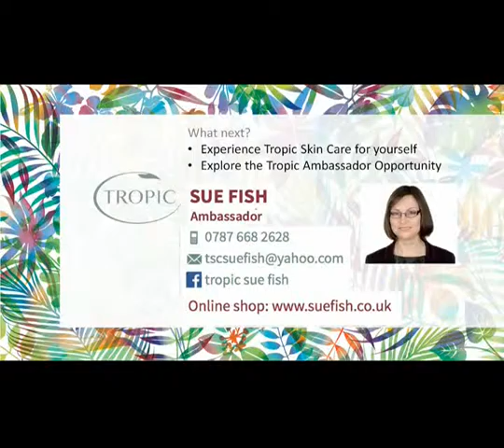Skincare Journey with Sue Fish & Tropic SkinCare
Join Clare on her journey as she experiences Tropic Skincare Empowering Natural Beauty for the first time.

Explore Tropic's biz opportunity, achieve tropictreats and lovewhatyoudo!